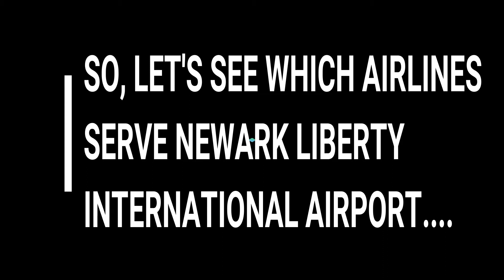List of International Airlines serving Newark as of September 2017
What's goin' on Aviators! Today, I'm gonna be presenting you the list of foreign airlines that serve Newark Liberty International Airport in Newark, New York, USA. This time, I would like you to suggest me your ideas on my upcoming videos. Comment your ideas below in the comment section.